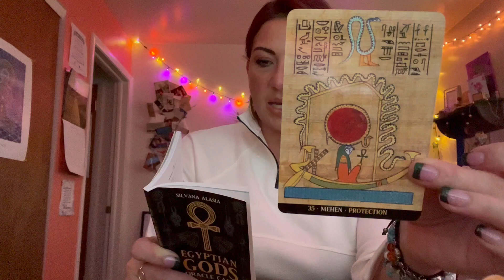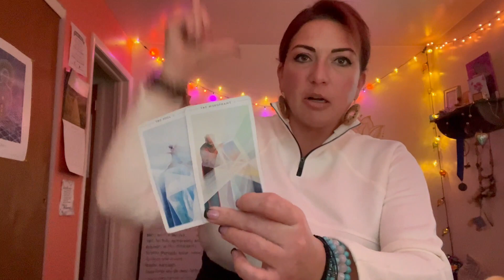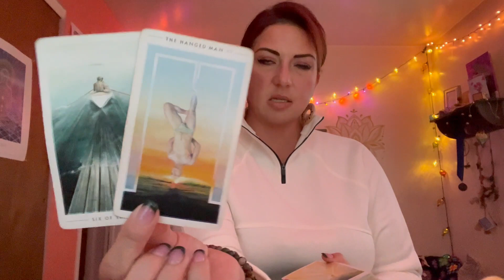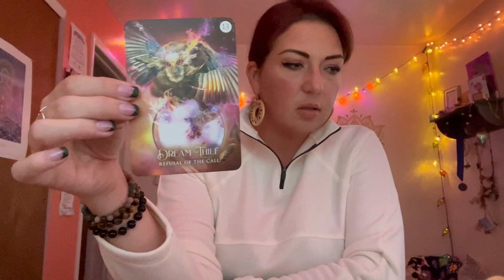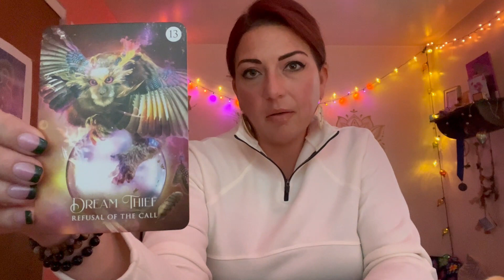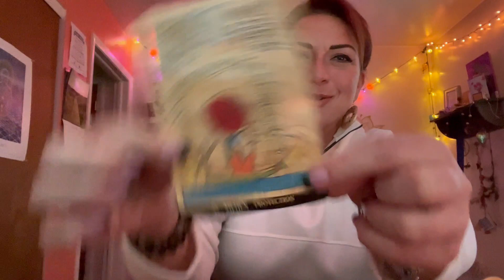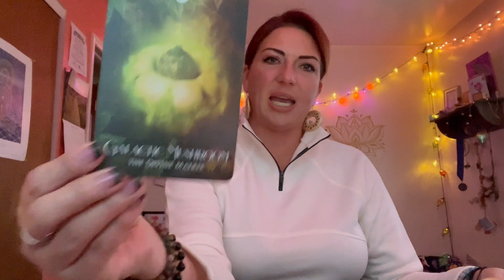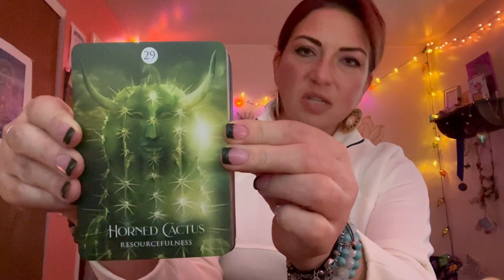SCORPIO - DECEMBER 2022 TAROT READING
Live Private One-on-One Tarot Therapy Sessions (Zoom or MS Teams):

1-Hour: $50.00
30-Minutes: $30.00

Maggs